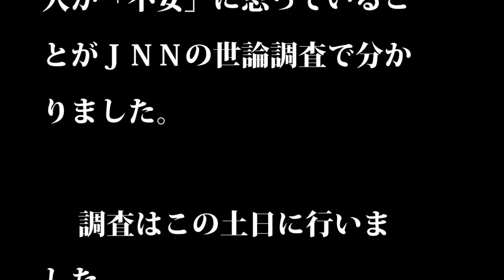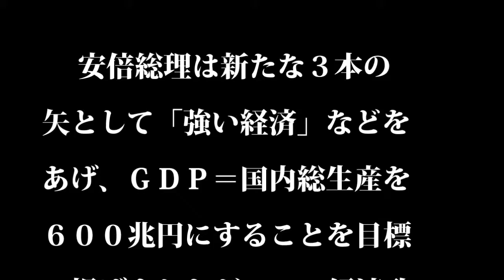【行政 マイナンバー】マイナンバー制度、国民「不安で眠れない！」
ＪＮＮ世論調査 マイナンバー制度、約８割が「不安」

　今月から国民一人一人に通知が始まる「マイナンバー制度」について、およそ８割の人が「不安」に思っていることがＪＮＮの世論調査で分かりました。

 　調査はこの土日に行いました。

 　それによりますと、安倍内閣の「支持率」は前の月の調査より０．２ポイント上がって４７．３％。「不支持率」は前の月より１．１ポイント下がって５０．７％と横ばいでしたが、３か月連続で「不支持」が「支持」を上回りました。

 　国内に住む一人一人に番号を割りふり社会保障などの情報をまとめて国が管理する「マイナンバー制度」をめぐり、今月から番号の通知が始まりますがこの制度に「不安だ」と答えた人は７９％。「不安はない」と答えた人は１７％でした。また、国による個人情報の管理については「信頼する」と答えた人が１７％。「信頼しない」と答えた人が７７％でした。

 　安倍総理の経済政策、アベノミクスについても聞きました。収入が増えるなど景気回復の実感があるかどうか聞いたところ「実感がある」と答えた人は１０％。「実感はない」と答えた人が８６％でした。

 　安倍総理は新たな３本の矢として「強い経済」などをあげ、ＧＤＰ＝国内総生産を６００兆円にすることを目標に掲げましたが、この経済政策に「期待する」と答えた人が４５％。「期待しない」と答えた人が５１％でした。

 　野党の動きについても聞きました。共産党は安保関連法を廃止するため、連立政権を作ることを前提に民主党などへ選挙協力を呼びかけていますが、選挙協力の実現に「期待する」と答えた人が３７％。「期待しない」と答えた人が５７％でした。

 　維新の党を離党した橋下大阪市長は今月、あらたに国政政党を結成しますが、この新党に「期待する」と答えた人が３３％。「期待しない」と答えた人が５９％でした。（05日02:22）.